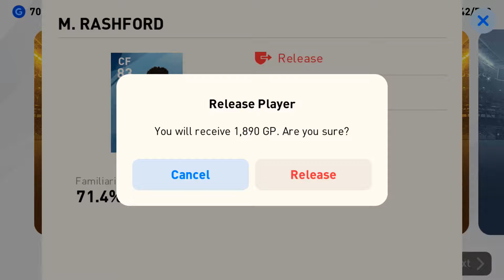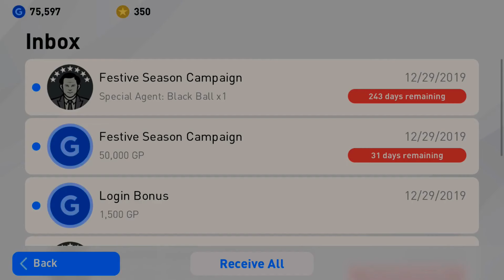How to get black ball in PES 2020